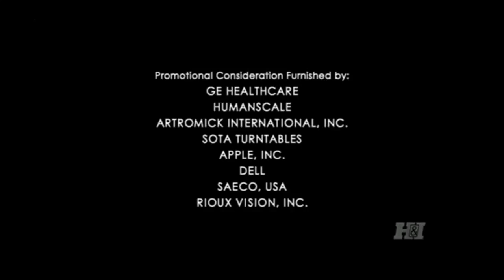Heel & Toe/Shore Z Prods./Bad Hat Harry Productions/Universal Media Studios (2008-HD-WS)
From a rerun of "House" on H&I. This comes from the 8th episode of the 5th season. For Marcus Montgomery's Logo Archive, Mountain Hill Media, and MsCrystal E.

Thanks to Marcus Montgomery's Logo Archive for providing this.